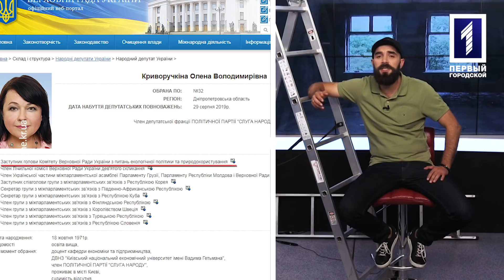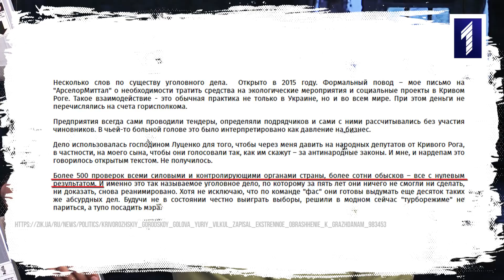За гранью: «шулер» идёт на выборы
Власть новая, а схемы «развода» – старые. Как криворожане надеялись на «зелёную» власть, а оказалось, что их попросту обманули. Какое отношение к выборам имеет министерство экологии и забастовка шахтёров – обсудим в новом выпуске «За гранью».